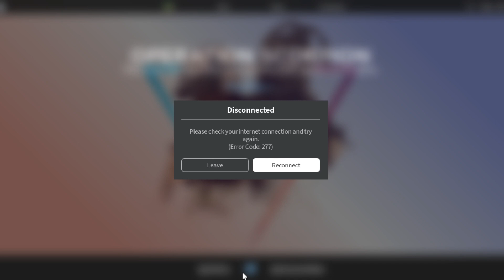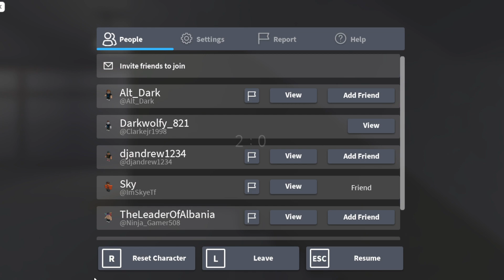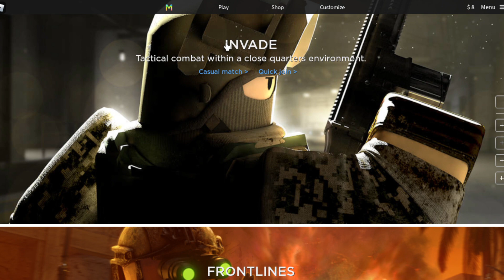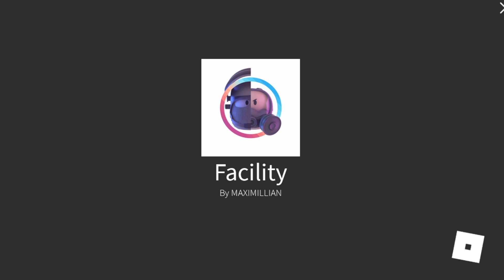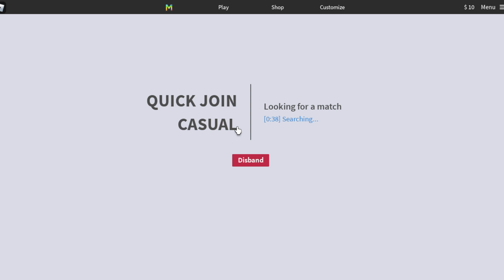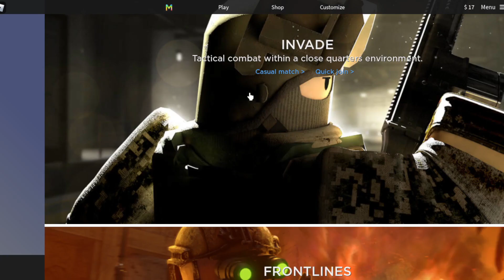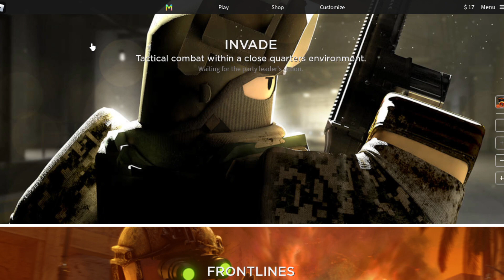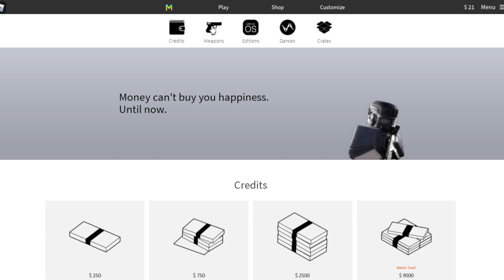Roblox Stupid Bullsh*t ft Sky